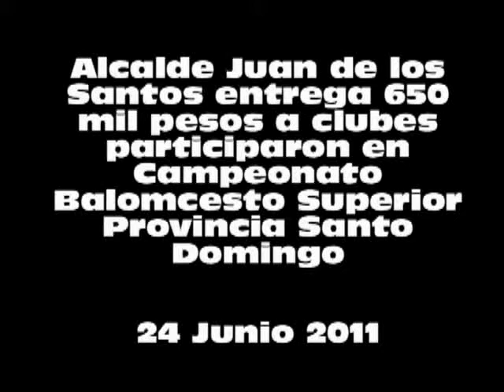Juan de los Santos entrega 650 mil pesos a clubes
Juan de los Santos entrega 650 mil pesos a clubes participaron en el torneo d ebaloncesto superior de la provincia Santo Domingo.